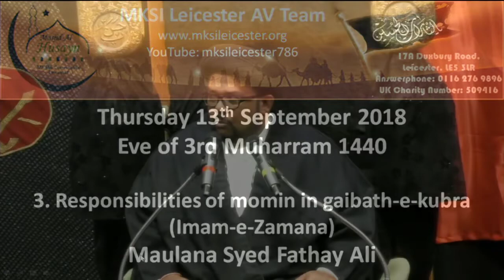Foundation & Philosophy of Azadari and Benefits - Syed Fathay Ali - Eve of 4th Muharram - 13/09/2018